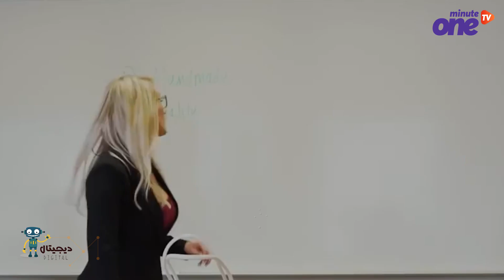ثمنها 30 ألف دولار.. "الحقيبة الذكية" تشحن الهاتف ومضادة للسرقة